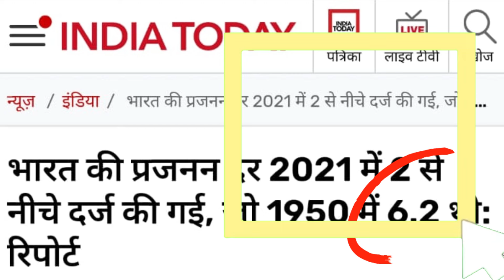अब बच्चा करना होगा और भी मुश्किल । भारतीयों कि क्यों गिर रही हैं Fertility I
वैश्विक शोध की इस रिपोर्ट के अनुसार, भारत में प्रजनन दर 1950 में लगभग 6.2 थी जो साल 2021 में घटकर 2 से कम हो गई है। वैज्ञानिकों ने चिंता जताई है कि जिस तरह की ये गिरावट जारी है ऐसे में ये दर साल 2050 तक और घटकर 1.29 और साल 2100 तक 1.04 रह जाने की आशंका है। ये संख्याएं वैश्विक रुझानों के अनुरूप पाई गईं, जहां कुल प्रजनन दर (टीएफआर) 1950 में प्रति महिला 4.8 बच्चों से अधिक थी जोकि 2021 में गिरकर 2.2 बच्चे प्रति महिला रह गई है।

स्वास्थ्य विशेषज्ञों का कहना है कि दुनियाभर में प्रजनन संबंधी कई प्रकार की चुनौतियां देखी जा रही हैं। अगर इसमें सुधार न किया गया तो आने वाले वर्षों में जोखिमों के और भी बढ़ने की आशंका है।
𝐯𝐢𝐬𝐢𝐭 𝐮𝐬 : 𝐰𝐰𝐰.𝐚𝐜𝐭𝐢𝐯𝐞𝐚𝐲𝐮𝐥𝐢𝐟𝐞.𝐜𝐨𝐦
𝗔𝗱𝗱𝗿𝗲𝘀𝘀 : 𝗖-𝟯𝟲𝟴 𝗩𝗜𝗞𝗔𝗦𝗛 𝗣𝗨𝗥𝗜 𝗡𝗘𝗪 𝗗𝗘𝗟𝗛𝗜 -𝟭𝟭𝟬𝟬𝟭𝟴